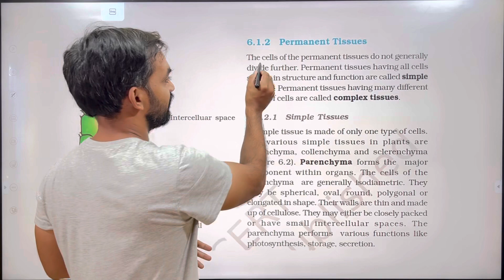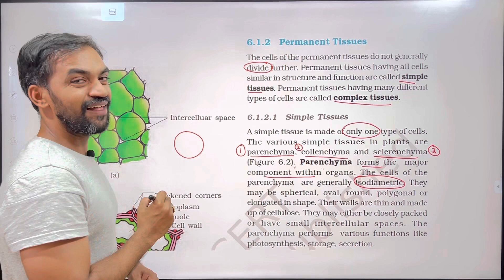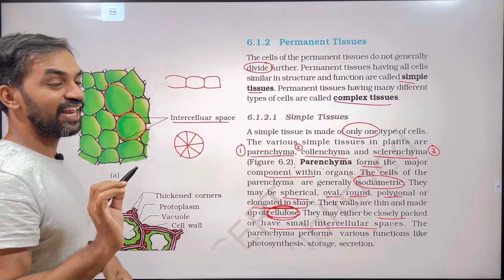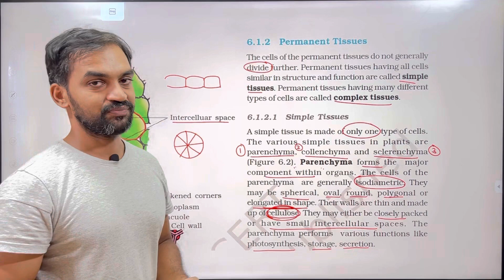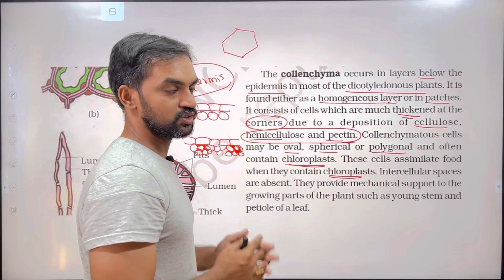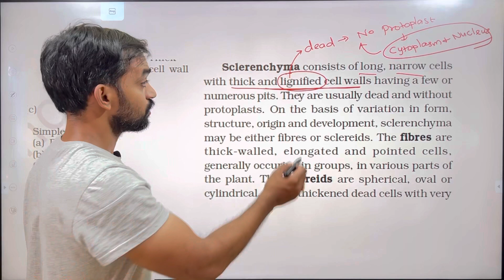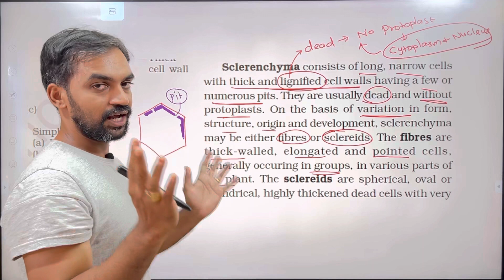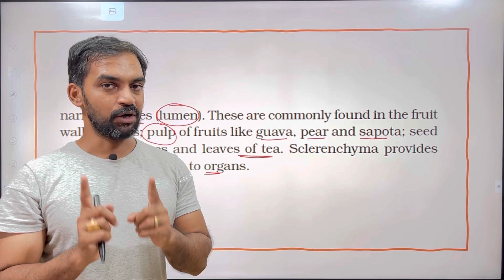Anatomy of Flowering Plants | Part 2 | Simple Tissues | NCERT Line to Line | Thannambikkai Batch